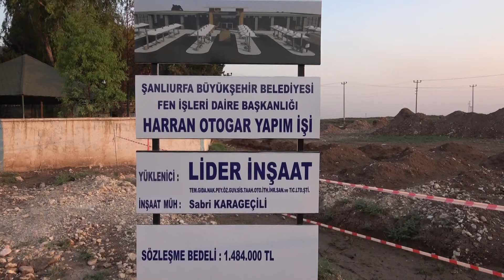HARRAN OTOGARININ TEMELİ ATILDI